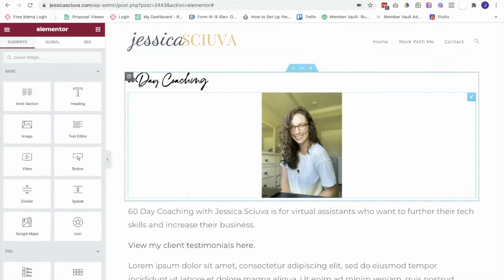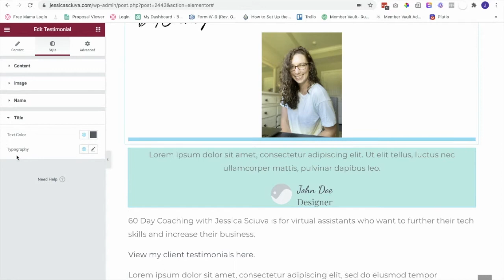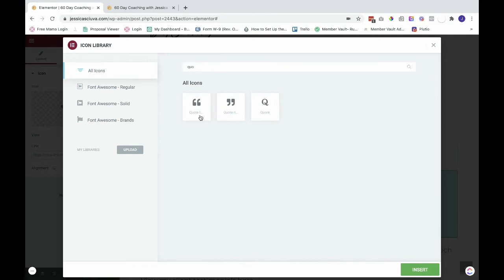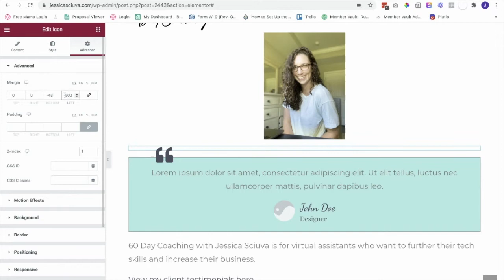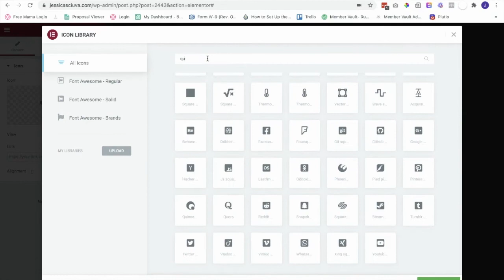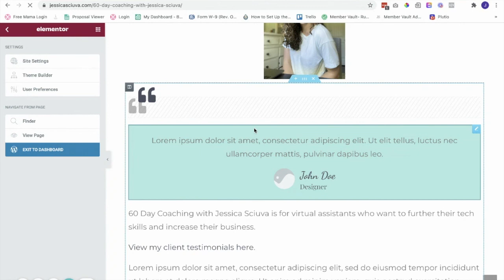How to Create a Custom Testimonial with Elementor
Learn how to create a custom testimonial box on your Wordpress page using the Elementor page builder.

Are you a VA interested in learning more tech? Join my free Facebook group for virtual assistants

Get my free guide and learn the top platforms online entrepreneurs are using